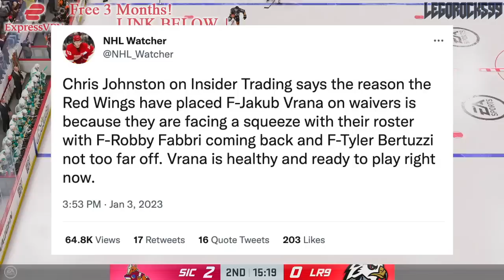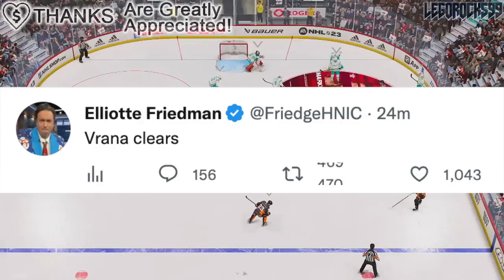STEVE YZERMAN HAS DONE IT AGAIN: JAKUB VRANA CLEARS WAIVERS (Detroit Red Wings News & Rumours Today)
Jakub Vrana clears!!

The 2022 NHL Draft 1st Round went as follows:

1st) Montreal Canadiens, Juraj Slafkovsky
2nd) New Jersey Devils, Simon Nemec
3rd) Arizona Coyotes, Logan Cooley
4th) Seattle Kraken, Shane Wright
5th) Philadelphia Flyers, Cutter Gauthier
6th) Columbus Blue Jackets (from Chicago Blackhawks), David Jiricek
7th) Chicago Blackhawks (from Ottawa Senators), Kevin Korchinski
8th) Detroit Red Wings, Marco Kasper
9th) Buffalo Sabres, Matthew Savoie
10th) Anaheim Ducks, Pavel Mintyukov
11th) Arizona Coyotes (from San Jose Sharks), Conor Geekie
12th) Columbus Blue Jackets, Denton Mateychuk
13th) Chicago Blackhawks (from New York Islanders), Frank Nazar
14th) Winnipeg Jets, Rutger McGroarty
15th) Vancouver Canucks, Jonathan Lekkerimaki
16th) Buffalo Sabres (Vegas Golden Knights), Noah Ostlund
17th) Nashville Predators, Joakim Kemell
18th) Dallas Stars, Lian Bichsel
19th) Minnesota Wild (from LA Kings), Liam Ohgren
20th) Washington Capitals, Ivan Miroshnichenko
21st) Pittsburgh Penguins, Owen Pickering
22nd) Anaheim Ducks (from Boston Bruins), Nathan Gaucher
23rd) St. Louis Blues, Jimmy Snuggerud
24th) Minnesota Wild, Danila Yurov
25th) Chicago Blackhawks (from Toronto Maple Leafs), Sam Rinzel
26th) Montreal Canadiens (from Calgary Flames), Filip Mesar
27th) San Jose Sharks (from Carolina Hurricanes via Arizona Coyotes and Montreal Canadiens), Filip Bystedt
28th) Buffalo Sabres (from Florida Panthers), Jiri Kulich
29th) Arizona Coyotes (from Edmonton Oilers), Maveric Lamoureux
30th) Winnipeg Jets (from New York Rangers), Brad Lambert
31st) Tampa Bay Lightning, Isaac Howard
32nd) Edmonton Oilers (from Colorado Avalanche via Arizona Coyotes), Reid Schaefer

Jakub Vrana was one of the top NHL prospects at the 2014 NHL Entry Draft.

1st - Florida Panthers, Aaron Ekblad
2nd - Buffalo Sabres, Sam Reinhart
3rd - Edmonton Oilers, Leon Draisaitl
4th - Calgary Flames, Sam Bennett
5th - New York Islanders, Michael Dal Colle
6th - Vancouver Canucks, Jake Virtanen
7th - Carolina Hurricanes, Haydn Fleury
8th - Toronto Maple Leafs, William Nylander
9th - Winnipeg Jets, Nikolaj Ehlers
10th - Anaheim Ducks (from Ottawa Senators), Nick Ritchie
11th - Nashville Predators, Kevin Fiala
12th - Arizona Coyotes, Brendan Perlini
13th - Washington Capitals, Jakub Vrana
14th - Dallas Stars, Julius Honka
15th - Detroit Red Wings, Dylan Larkin
16th - Columbus Blue Jackets, Sonny Milano
17th - Philadelphia Flyers, Travis Sanheim
18th - Minnesota Wild, Alex Tuch
19th - Tampa Bay Lightning, Tony DeAngelo
20th - Chicago Blackhawks (from San Jose Sharks), Nick Schmaltz
21st - St. Louis Blues, Robby Fabbri
22nd - Pittsburgh Penguins, Kasperi Kapanen
23rd - Colorado Avalanche, Conner Bleackley
24th - Vancouver Canucks (from Anaheim Ducks), Jared McCann
25th - Boston Bruins, David Pastrnak
26th - Montreal Canadiens, Nikita Scherbak
27th - San Jose Sharks, Nikolay Goldobin
28th - New York Islanders (from New York Rangers via Tampa Bay Lightning), Josh Ho-Sang
29th - Los Angeles Kings, Adrian Kempe
30th - New Jersey Devils, John Quenneville